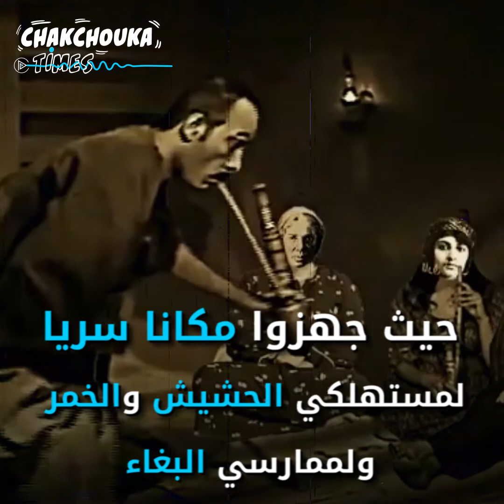ريا وسكينة: السفاحتان الأشهر!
السفاحتان العربيتان الأشهر..
تعرّف إلى قصّة الشقيقتين ريا وسكينة..